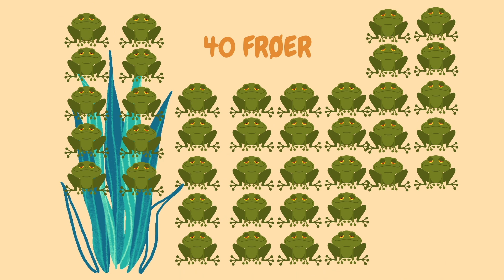Lær at tælle | 1-10 & 10 tabellen | 1 Haj, 2 Næsehorn .... | Tæl til 100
Lær at tælle til 1-10 & 10 tabellen | Tal på dansk | Læring for små børn | Count To 100 In Danish

Lær at tælle 1-100:
1, 2, 3, 4, 5, 6, 7, 8, 9, 10
10 , 20, 30, 40, 50, 60, 70, 80, 90 , 100

Vi glæder os til at udvikle kanalen og håber at I og jeres børn får glæde af Børnehulens børnesange, eventyr og historier for børn, guidede meditationer, læring for børn, rim og remser mm.

Lær vokalerne - vokalsang:
AEI - der kom en lille bi 🐝
OUY- til Humle-brumle-by 🏠

👉 Kom med ind i Børnehulen og lyt bl.a. til flere ABC sange, rim og remser og gode historier

Vi ses!

Børnehule-hilsner fra
Freja, Maria og Linea 💛